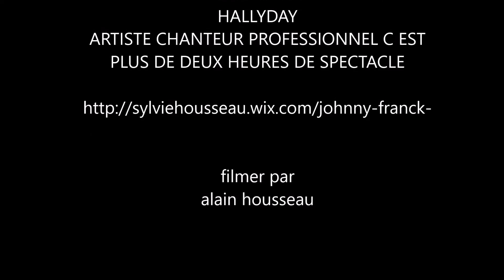johnny franck chante Johnny Hallyday mon coeur qui bat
concert johnny Franck anniversaire de Hubert
au cochon qui rit le vendredi 11 novembre 2016